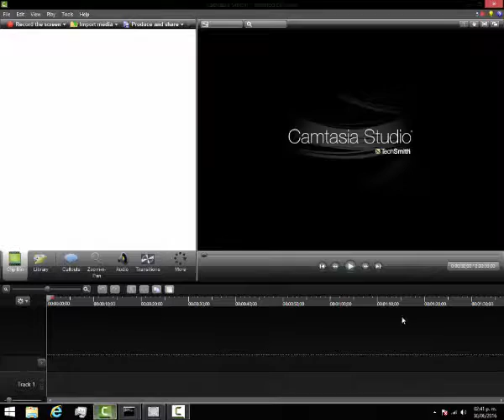Twisted Metal 4 INMORTAL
Entre todos se estaban partiendo la... xD este sí es el verdadero modo difícil.

he visto otros videos pero que lo tienen en modo fácil.

Este si es el modo HARD!